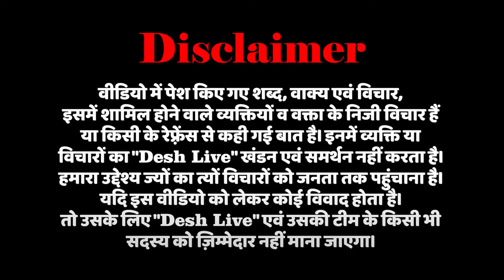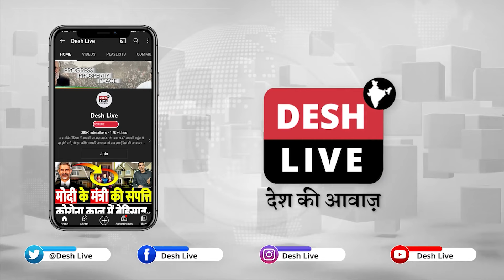तीसरा चरण:देश की जनता का EVM से उठा विश्वास! लोगों ने कहा चीटिंग से फिर जीतेगी BJP | Sahal Qureshi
तीसरा चरण:देश की जनता का EVM से उठा विश्वास! लोगों ने कहा चीटिंग से फिर जीतेगी BJP | Desh Live | Sahal Qureshi | Loksabha Election 2024